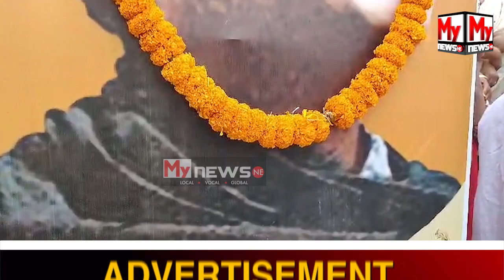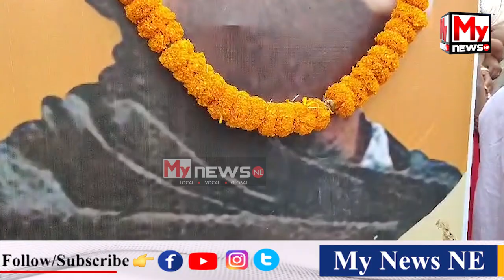🔴আজি কলাগুৰু বিষ্ণু প্ৰসাদ ৰাভাৰ মৃত্যু তিথি